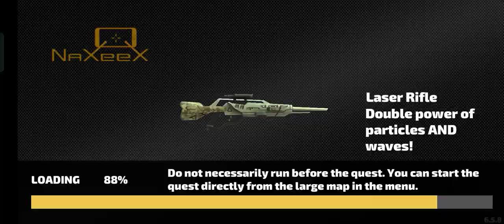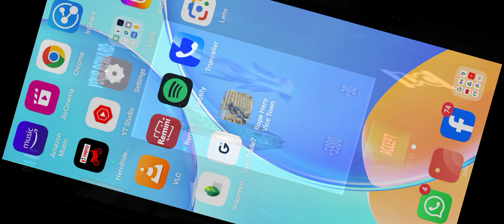rope hero game jombies fight